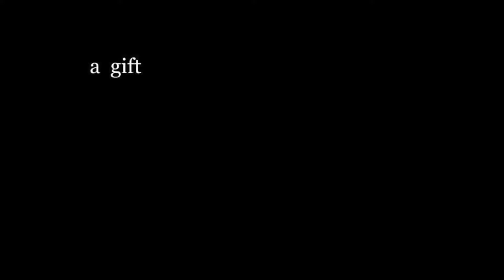Unity 1 20 21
A collage of Poet Amanda Gordon and Joe Biden on Inauguration day Jan 20, 2021